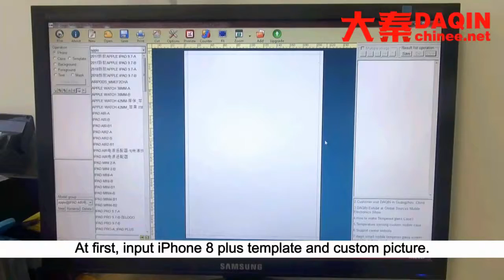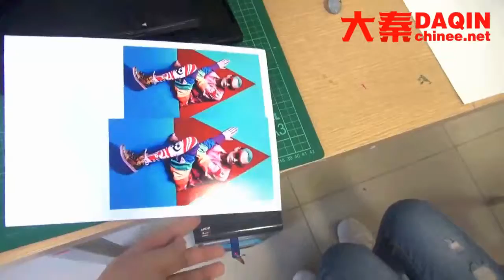Custom mobile skin 2020 / 2021